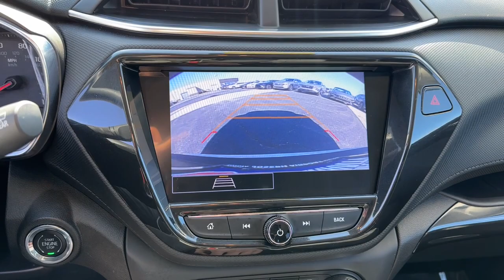2023 Chevrolet TrailBlazer Dayton, Vandalia, Middletown, Beavercreek, Englewood 94106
Crimson Metallic Used 2023 Chevrolet TrailBlazer LT available in Vandalia, Ohio at Joseph Airport Hyundai. Servicing the Dayton, Vandalia, Middletown, Beavercreek & Englewood, OH area.

Certified. Crimson Metallic 2023 Chevrolet TrailBlazer LT FWD CVT 1.3L Ecotec Turbo DOHC SIDI w/VVT Backup Camera BlueTooth Connectivity 2023 Chevrolet TrailBlazer in Crimson Metallic with Jet Black interior.brbrOne Owner Clean Carfax Lifetime Warranty. Recent Arrival! 29/33 City/Highway MPGbrbrCertification Program Details: Lifetime Powertrain